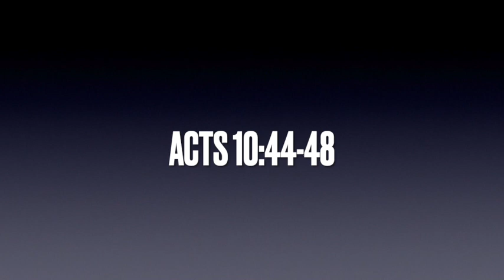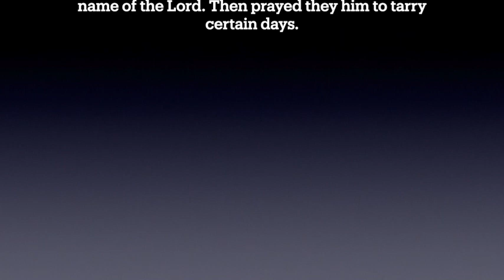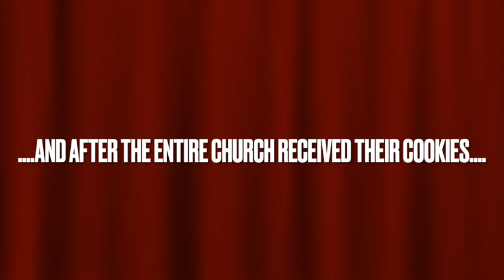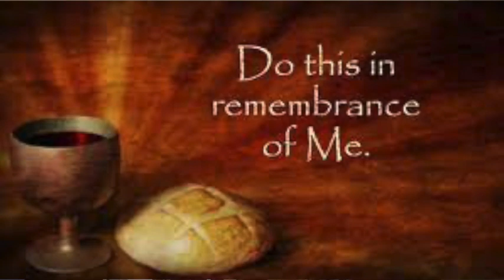A Common Experience for an Uncommonly Good Church